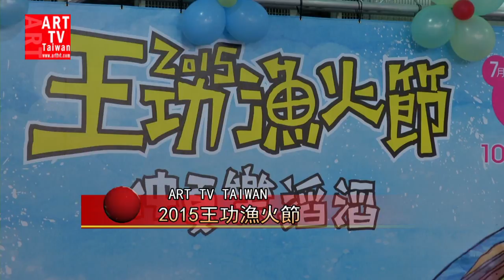2015王功漁火節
7/18,7/19王功漁港
魏縣長表示，這次舉辦的王功漁火節，將王功地區的美景佳餚與西濱沿岸豐富生態資源融入系列活動，促銷彰化縣的漁業產業、文化及觀光旅遊特色，縣府對彰化西南角觀光的推動不遺餘力，八仙塵爆前車之鑑，縣府對於這次活動舉辦在安全方面特別注重，希望大家一起來體驗王功漁火節。
彰化區漁會陳總幹事指出，一年一度的王功漁火節活動將盛大展開，王功最大的產業就是蚵產業，潮間帶式的蚵棚景觀可列入世界文化遺產，全國僅在王功有這項特色，王功漁火節的舉辦也帶動王功地區的經濟產業發展，歡迎民眾踴躍參加。
福海宮林主委指出，一年一度的王功漁火節活動將在這個週末盛大舉行，配合活動福海宮不僅提供了近200個停車位外，也準備王功美食蚵仔粥和平安粥供遊客品嚐，彰化縣養雞協會分別在活動第一天上午10:30-12:00，第二天上午9:30-12:00，總共準備了4000份的雞湯和茶葉蛋，以及2000份的炸雞排和雞翅，歡迎民眾來王功旅遊吃美食、聽音樂。
彰化縣政府指出，「王功漁火節」活動是中台灣著名音樂盛會，與「北貢寮南墾丁」齊名，為延續往年熱情海洋音樂會印象，彰化縣政府特別以「仲夏樂滔滔」為主題，規劃系列一系列精彩絕倫活動，7月18日到19日一連週末兩天，從早上到晚間分別安排有熱鬧祈福嘉年華、地方特色美食饗宴、搖滾樂團演出，以及海洋音樂會等，一連串精彩藝文與搖滾樂，與民眾共創美好夏日記憶。
在彰化縣政府精心規劃下，「2015王功漁火節」兼具傳統與創新，以18日上午在芳苑鄉王功福海宮舉行的「祈福嘉年華」拉開序幕，多組地方團體輪番上陣，演出充滿在地文化特色的傳統技藝及舞蹈音樂秀，現場更有「彰化縣在地雞肉、雞蛋料理免費品嘗」活動，讓您一邊大口品嘗彰化安心料理，一邊欣賞精彩傳統技藝演出；王功漁港連續兩天早上10點起就有地方特色美食饗宴，為你集結各式在地特色小吃；更由充滿年輕活力的搖滾樂團及YOYO家族輪番上陣，一起為晚上的音樂會暖身；為讓參與民眾有更多回憶與收穫，主辦單位特別於活動期間的上午10點開始，舉辦霜淇淋限量贈送與FB打卡送扇子等活動，數量有限，送完為止。
活動壓軸重頭戲7月18日及19日晚上「海洋音樂會」，由知名主持人阿Ken、米可白與馬國賢、阿諾搭檔主持，演出陣容卡司堅強，有新生代人氣偶像Bii畢書盡、超人氣歌手張心傑、玩聲樂團、Popu Lady、李愛綺、毛弟(邱翊橙)、TRASH樂團、許富凱、翁立友、曾靜玟、八十八顆芭樂籽樂團、知名歌手卓文萱等藝人熱力開唱，一連兩天眾多超人氣藝人，還有彰化區漁會主辦的煙火秀，一起為王功夏夜注入一股青春熱血氣息。
在安全維護方面，農業處指出，屆時將於每天的中午12時煙火施放區將人車管制，並由消防、義消在煙火區及港區設置成立緊急應變站，並備有救護車，以備不時之需，以加強安全維護。
「2015王功漁火節-仲夏樂滔滔」內容豐富、活動精彩，融入在地人文韻味與地方傳統特色，加上彰化縣政府向來相當重視交通建設帶動經濟的發展，王功地區交通網路便捷，民眾可多利用高速公路下埔鹽交流道系統，往西行駛至福興交流道轉西濱快速道路(台61線)，即可迅速抵達王功漁港，或多加利用縣府特別規劃的接駁車及當地完善的指標、地圖，參與這場年度海洋音樂盛會。